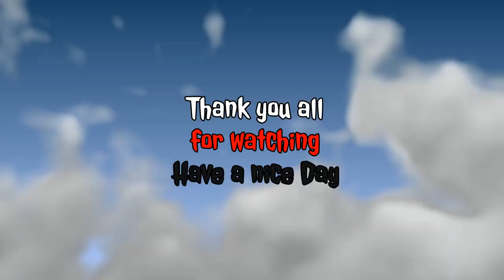Wwe 2k24 Universe Smackdown Episode 15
Cpu vs Cpu Universe Wwe 2k24